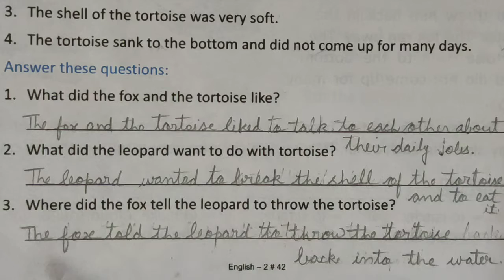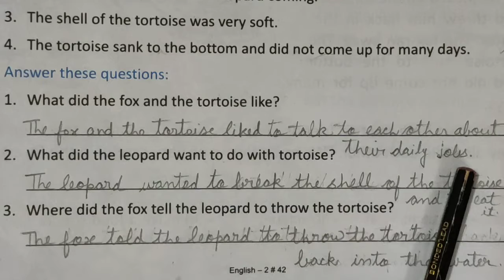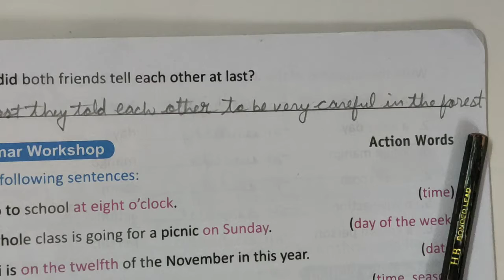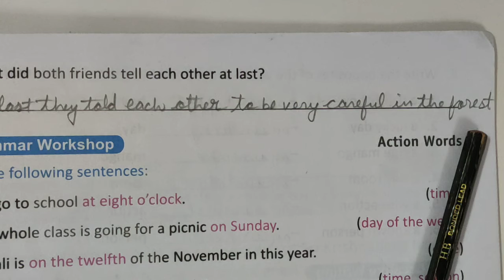class 2, essential english, ch 7 ques ans, 11 10 21